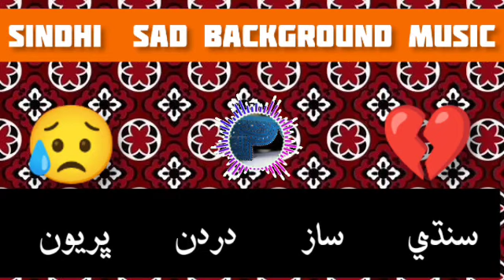Sindhi Ringtone || sindhi sad background music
sindhi ringtone saaz
sindhi ringtone music
sindhi ringtone 2023
sindhi ringtone new
sindhi saaz vlog
sindhi saaz ringtone download
sindhi saaz been
sindhi poetry
sindhi poetry status
sindhi poetry whatsapp status
sindhi poetry on sindh
sindhi poetry on sindh dharti
sindhi poetry background music
sindhi background music no copyright
sindhi drama background music
poetry background music no copyright
poetry background music no copyright sad
no copyright background music poetry music sad shayari
shayari background music
shayari background music no copyright
shayari background music no copyright download
shayari background music ringtone
 shayari background
sindhi shayari
sindhi shayari background music
sindhi shayari tik tok
sindhi music ringtone
sindhi music background